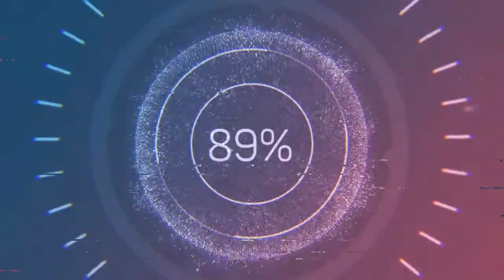HCSO Mustang Search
This was from when we went to Cover the DWI check points. Found this after the live stream was over ... they towed it just after I stopped the video. I didn't see the person driving or who they had in the car when it pulled off.

Please like and sub everyone.
More content to come from Us. Thank you for all the support.